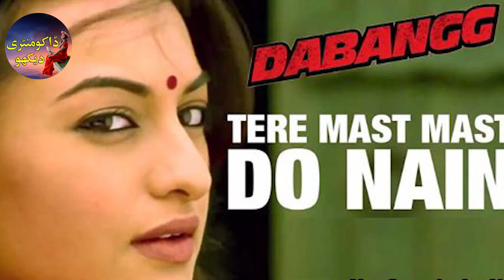Bollywood Songs By Pakistani Singers In Indian Movie پاکستانی گلو کا ر جنہوں نے انڈ یا میں گایا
New In Hindi Documentary| New Urdu Documenarty|Bollywood Songs By Pakistani Singers In Indian Movie پاکستانی گلو کا ر جنہوں نے انڈ یا میں گایا

Nine great singers of Pakistan who gave Bollywood songs to the world

Weavers Pakistani music is famous all over the world for its mystical poetry, excellent folk wisdom and beautiful style and rhythm. When Nusrat Fateh Ali Khan sang in the concerts of Europe, whites also used to dance. Pakistani singers not only sang the best songs at the national level but also gave many everlasting songs to the films of Bollywood, the most famous film industry of neighboring India. In today's video we will tell you about these nine great Pakistani singers who have sung many famous songs for Bollywood.

Hello friends, you are watching our channel, watch the documentary and I am Muhammad Ali.

The late Nusrat Fateh Ali Khan has the honor of being the greatest singer of Weavers Pakistan. Nusrat Fateh Ali Khan's verses are still one of the top ten listeners in Pakistan. Nusrat Fateh Ali Khan has also commanded the Bollywood industry by singing many beautiful songs. His famous songs sung for Bollywood include Brandt queen movie song "Chhoti Si Omar", song sung in Madhavi Dixit's movie Yarana Meera Piya Ghar Aaya, song sung for movie Sutan's daughter. There is a light server and Salman Khan's film Dharkan Ka Sang seems to be a credit to the groom. Apart from this, Nusrat Fateh Ali Khan also composed about fifty Hindi songs.

According to Mehdi Hassan Lata Mangeshkar, another great artist of Pakistan, God used to speak in his voice. He also sang many songs for Bollywood movies. His popular Bollywood film songs include the 1962 song "Jisne Mere Dil Ko Dard Diya" from the movie "Sasral" and the song "Tera Milna" sung in 2010 with Latas.

The third great singer of Pakistan who has sung and gained a lot of fame in Bollywood is Ustad Ghulam Hi Khan who was the beacon of the famous artist family of Patiala. Among his popular songs sung for Bollywood are the song from the 1982 film Nikah, "Remembering to shed tears secretly day and night" and "Hangama hai kyun barpa thodi si jo pili hai" for the film Heer.

The fourth great singer of Pakistan who sang for Bollywood is the famous folk actress Reshma. His famous songs sung for Bollywood include Moi's song "Lambi Jadai", "Lal Meri Pat Rakhiyo", "Dima Dam Mast Qalandar", "Ankhiyan No Rahan De". Which was also re-composed in 1973 in Bani.

Rahat Fateh Ali Khan is the fifth great singer of Pakistan who still sings for Bollywood and has given many famous songs to Bollywood. He has sung countless songs for Bollywood but the songs that are still reigning today include the pop movie song "Min Ki Lagan", the Kleug movie "Jaya Dhadak Dhadak Jaye", the Omkara movie song "Nina". , Aaj Nach Le Ka Gana "Aare Piya", Eshqiya Ka Gana "Dil To Bacha Hai Ji", Dabangg Ka Gana "Tere Mast Mast Do Nain" etc.

Pakistan's sixth great singer who has sung many songs for Bollywood and is loved on both sides of the border is Shafqat Amanat Ali whose famous Hindi songs include the song "Never Say Goodbye" by Matwa, the movie "Door". The songs include "Ocean of Eyes", "Raw One's song" Dil Draw ", the song from the romantic film" Janat To "," To Hi Meera "," Murder 3 "song" Teri Jhaki Nazar "etc.

The seventh Pakistani singer to sing Indian songs will be from India. The most controversial but best voiced singer is Adnan Sami. Adnan Sami rose to fame in Bali in 2000 when the song "Kabhi To Nazar Malao" on the music album with Asha Bhonsle became a super duper hit. His popular Bollywood songs include Lucky's song "Sun Zara", Bajrangi Bhai Jan's mystic song "Bhar Do Jhooli Meri Ya Mohammad", Film My Name Is Khan's song "Noor Khuda", and the movie Garm Masalaha. The song "kiss me baby" is included.

Atif Aslam is the eighth Pakistani singer to have given Bollywood a "famous song like O Re Piya". Atif Aslam's first Bollywood song "Habit"

Lim Zehr's "That Moment", Race's Song "That Moment" is with you, Movie Song "That Moment", Movie Just One Moment's Song "Become Yours"

Ali Zafar is a new Pakistani singer who has sung as well as acted in India. His popular Hindi songs sung for Bollywood include the song "Nakhrele" from the movie "Kill Dill", the song "Chash Badur" from the movie "Dhach Kawan Dhoom Dhoom", the song "Madhu Bala" from the movie "My Brother's Bride".

Friends, I hope you enjoyed today's video. Allow until the next video